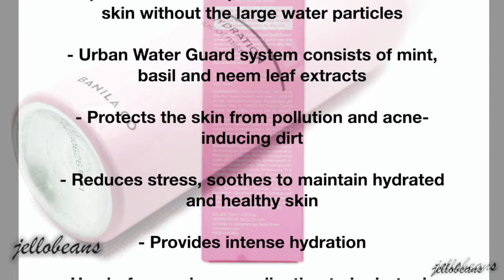Banila Co Dear Hydration Facial Mist | Review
Review of Banila Co  Dear Hydration Facial Mist
Features:
- Superfine moisture particles cool down heated skin without the large water particles
- Urban Water Guard system consists of mint, basil and neem leaf extracts